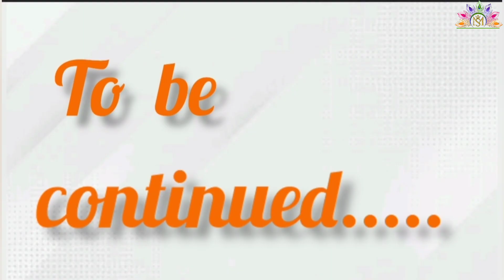252 Vaishnav Varta"दो सो बावन वैष्णव की वार्ता दसमें वैष्णव "भइला कोठारी" भावप्रकाश"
252 Vaishnav Varta "दो सो बावन वैष्णव की वार्ता दसमें वैष्णव "भइला कोठारी" भावप्रकाश"

252 Vaishnav Varta "Do So Bavan Vaishnav Varta Dasmen Vaishnav 'Bhaila Kothari' Bhavprakash"